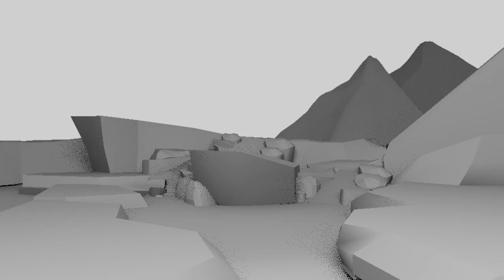3D ENVIRONMENT DESIGN GAMING